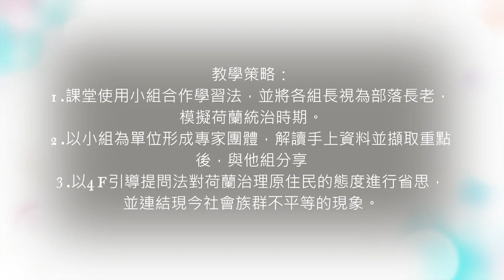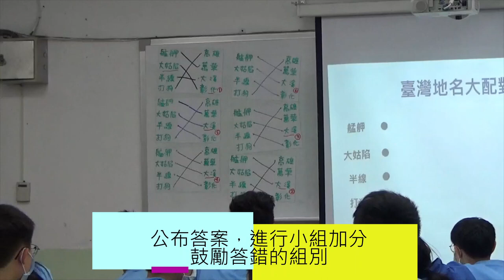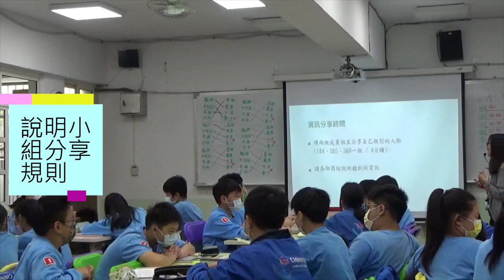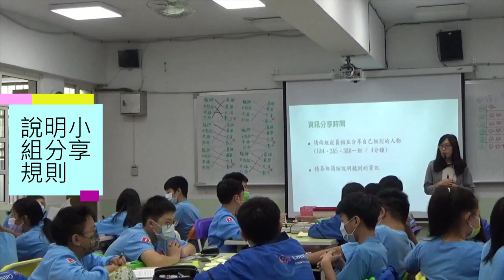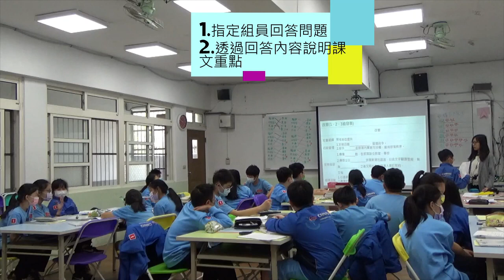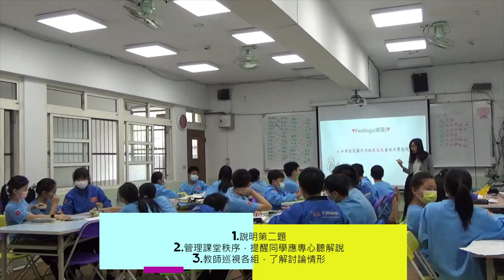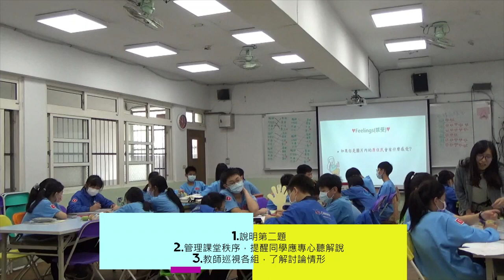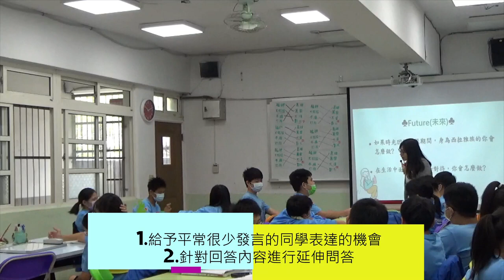歐洲人與原住民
一般教師組  青溪國中  邱怡芳老師